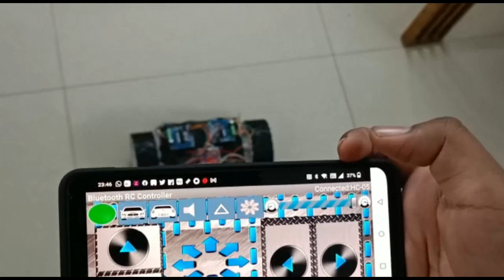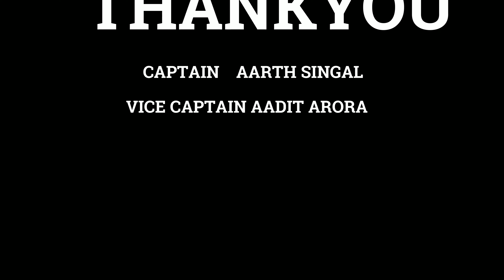Arth Singal is Getting Ready To Win Robo Race Competition | Technoxian 2022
Name :  Aarth Singal
Event Category :  World Robotics Championship
Comp Name :  ROBO RACE
Roboclub ID :  TXR1375655